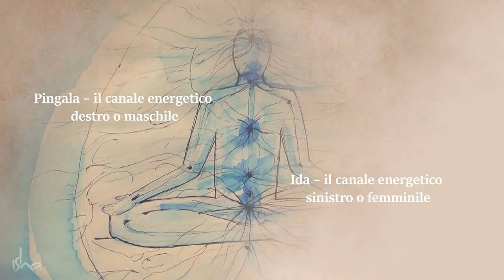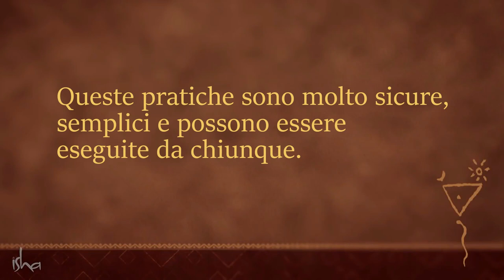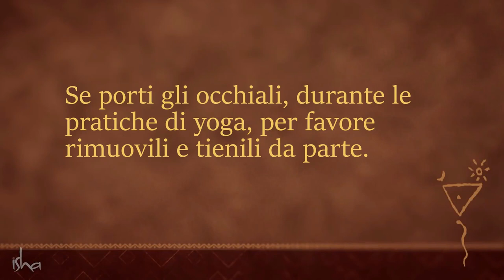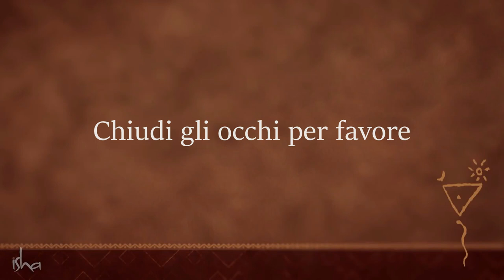Yoga per la Pace - Nadi Shuddi | Sadhguru Italiano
La pratica del Nadi Shuddi purifica i nadi – i canali attraverso cui fluisce l’energia pranica – con un conseguente equilibrio del sistema e benessere psicologico.